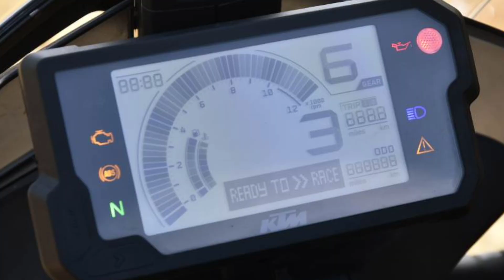KTM Adventure 250 Price in Nepal 2022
Watch out the latest video of KTM Adventure 250, KTM Adventure 250 is recently launched in Nepal with new updates and two new colors. We have deeply described about the features and specifications of KTM Adventure 250. And one more important thing is this new model KTM Adventure 250 costs less than the previous model KTM Adventure 250.
So, don't be late to get your favourite bike at home.

Hope you will get all the information related to KTM Adventure 250, if your are new to our channel then